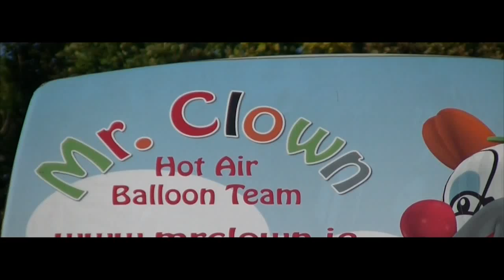Hot Air Balloon launch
Hot Air Balloon Launch in Dunshaughlin